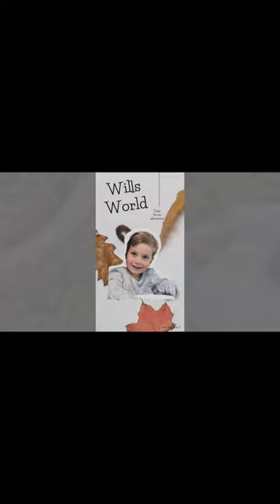Bug Hunt - Wills World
Hi everyone and welcome to Wills World - Wills world is full of adventure, in this 1st video! Will take you for a tour around his garden as he looks for bugs including spiders, worms and snails.

We will be growing our channel, with videos coming every week.